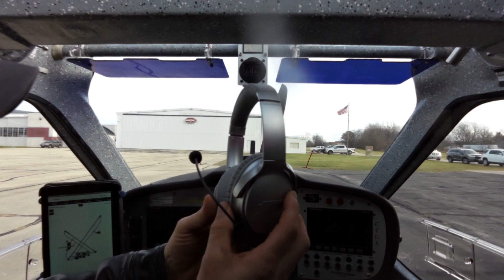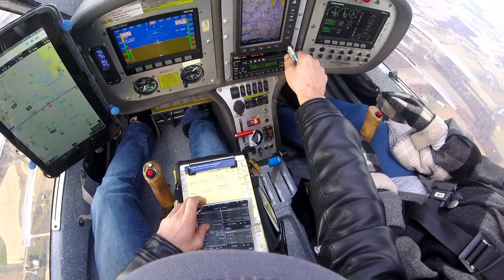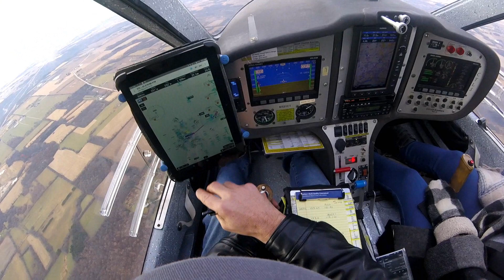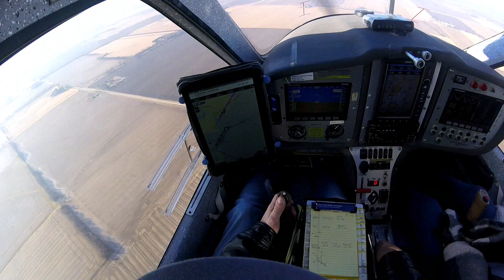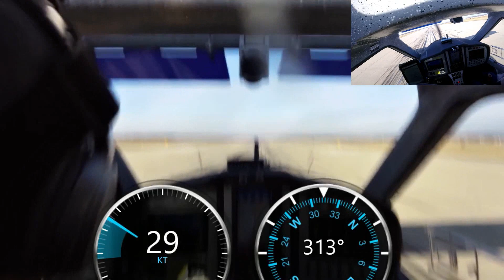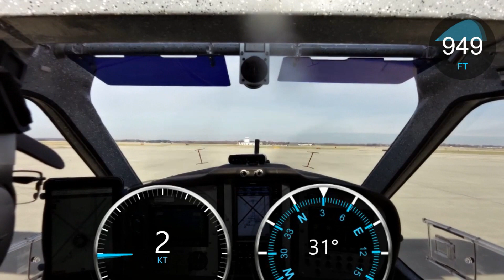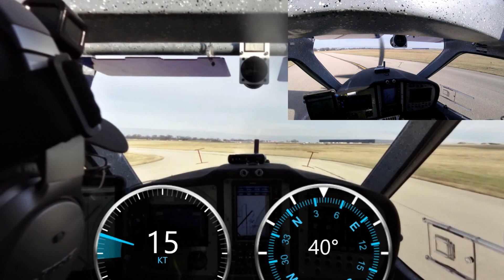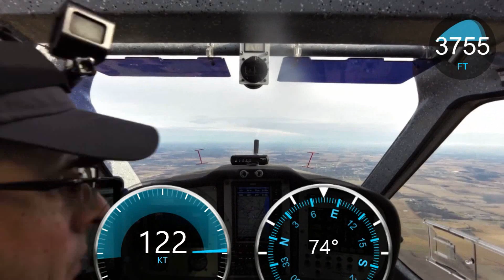Bessie's diner with mom and my new Bose QC35ii headset.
Flight to Bessie"s diner in KJVL. Mom tries to steer on the taxyway with the rudders and we discuss why I am called charlie tango. Also my first flight with the new Bose QC35ii headset